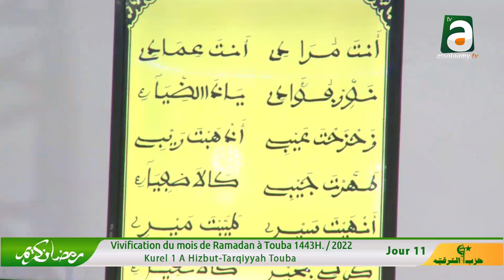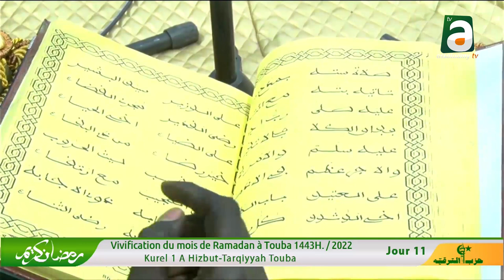Mawahibou Baye Dame LÔ Koure 1 Touba Ramadan 2022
Mawahibou Baye Dame LÔ#Ramadan 2022#